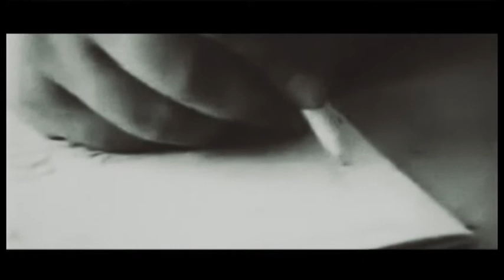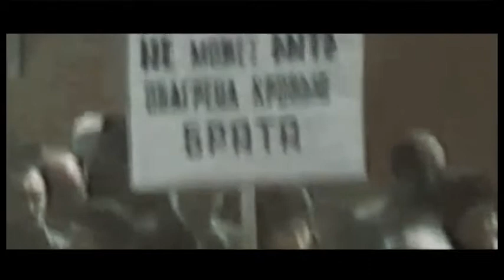Leonid Azgaldyan - Part 1.3 (Short documentary film about Leonid Azgaldyan)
Գալա համերգ նվիրված Լեոնիդ Ազգալդյանի ծննդյան 72-րդ ամյակին:

Բաժին 1.3 - Ինձ փնտրեք ձեր մեջ, կարճամետրաժ վավերագրական ֆիլմ
Սցենարի հեղինակ և ռեժիսոր՝ Դավիթ Հարությունյան

Gala concert dedicated to Leonid Azgaldyan's 72-th anniversary.
Part 1.3 - SEARCH ME AMONG YOU – Short documentary film
(Screenwriter and director David Harutyunyan)